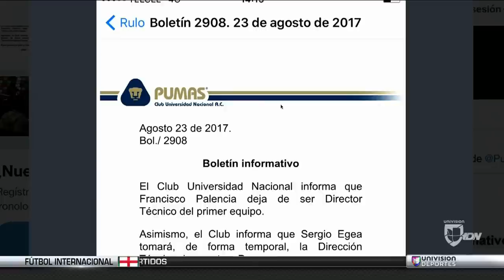OFICIAL: Francisco Palencia fue cesado como entrenador de Pumas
A través de un comunicado, el club felino informó que ‘Paco’ “deja de ser el director técnico del equipo”. Sergio Egea asumirá un interinato y ya comenzaron a sonar los nombres para el cargo.